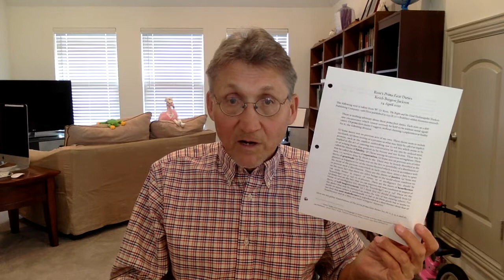Ethics (Ross's Theory, Part 1 of 2)